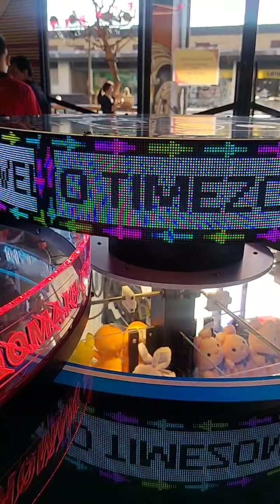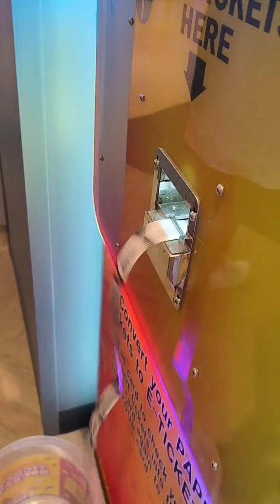TIMEZONE UP TOWN CENTER IS NOW OPEN!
TIMEZONE UP TOWN CENTER IS NOW OPEN! Here's a quick look at the school-themed grand opening event! 💯